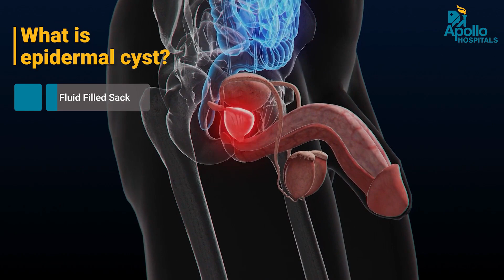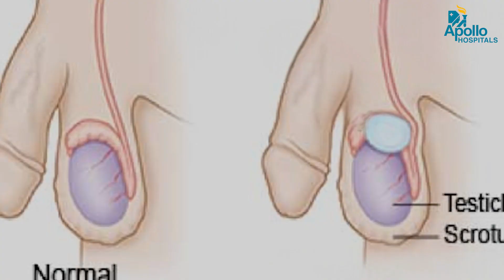Phimosis: Causes, Symptoms & Modern Treatment Options | Dr. Raghaendra K | Apollo Hospitals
Hello everyone, I am Dr. Raghaendra Kosski, Consultant Microsurgical Andrologist, Urologist, and Sexual Medicine Specialist at Apollo Hospitals, Jubilee Hills, Hyderabad. Phimosis is a common condition where the foreskin cannot be easily retracted over the head (glans) of the penis. It is normal in children up to about 4-5 years due to adhesions that naturally resolve, but persistent tightness beyond this age is pathological phimosis. It is common in individuals with diabetes due to recurrent fungal infections (balanoposthitis) and can also arise from trauma or chronic inflammation such as Balanitis Xerotica Obliterans (BXO). Diagnosis is clinical, based on the inability to retract the foreskin, which can range from mild difficulty to complete inability. Phimosis can cause discomfort, pain during intercourse, recurrent urinary tract infections, and poor hygiene due to smegma buildup, potentially leading to complications like penile cancer. Treatment is often needed and includes conventional circumcision (sleeve technique), stapler circumcision, or laser circumcision—with stapler circumcision offering better cosmetic results and faster recovery. Patients experiencing symptoms should consult an andrologist or urologist for proper evaluation and treatment options.___________________________________________________________________________________